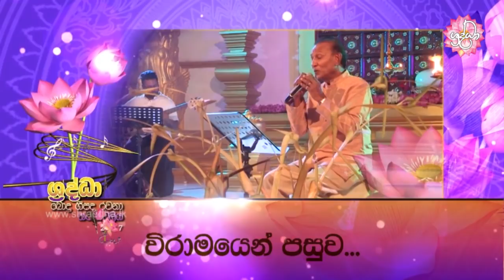ශ්‍රද්ධා බොදු ගී සරණිය 2017 | 01 කොටස | Shraddha TV